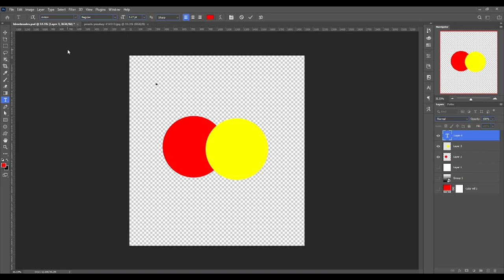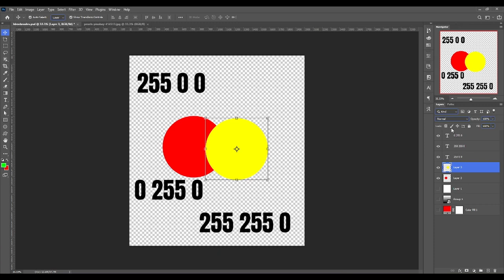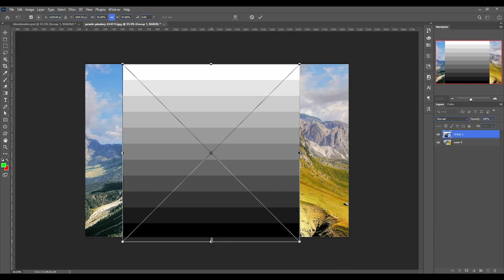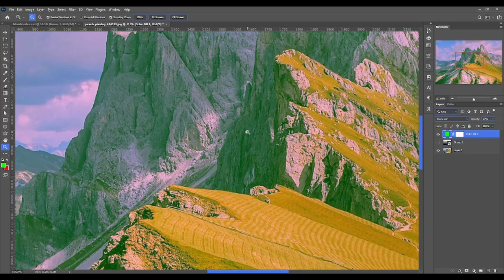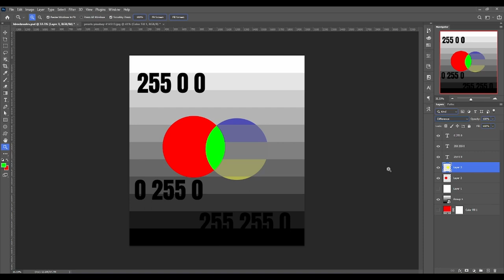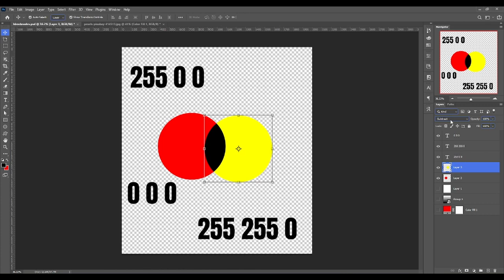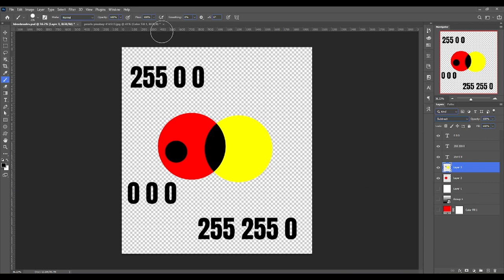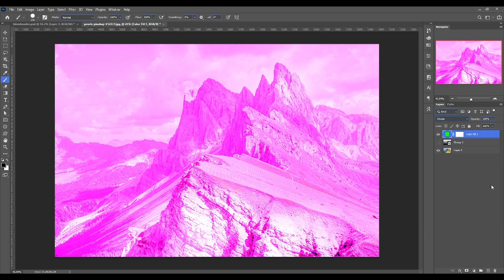Blend Modes part 4 | digital Manjit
🔍 Welcome to the fourth installment of our Bled Modes series! 🎬 In this episode, we're diving even deeper into the intricate world of Bled Modes, exploring advanced techniques, tips, and creative applications.

🎨What to Expect:

In-Depth Analysis: Gain a comprehensive understanding of Bled Modes and how they impact your creative process.
Advanced Tips: Unlock secrets and advanced features to elevate your projects.
Creative Applications: Explore unique and inspiring ways to use Bled Modes in your designs.
🚀Why Bled Modes?
Bled Modes are a powerful tool in the world of design, offering endless possibilities for enhancing your visuals. Whether you're a seasoned designer or just starting out, this series aims to demystify Bled Modes and empower you to unleash your creativity.

Got questions or ideas for future episodes? Drop them in the comments below!

Ready to take your design skills to the next level? Hit play and let's explore the fascinating world of Bled Modes together! 🎨❤️